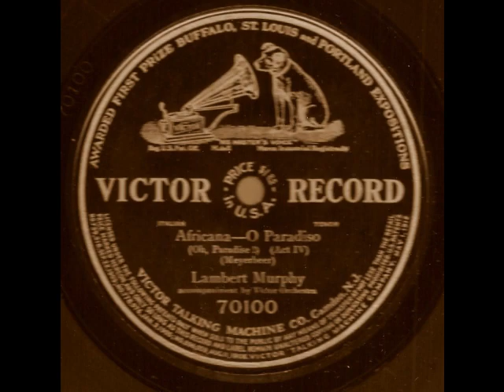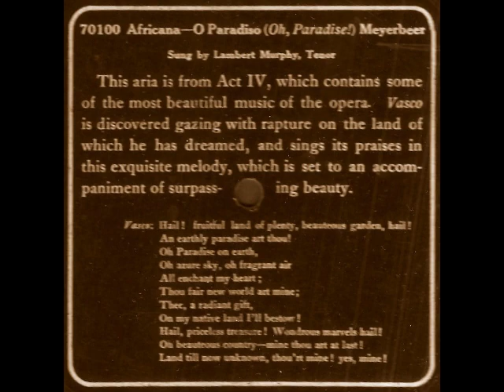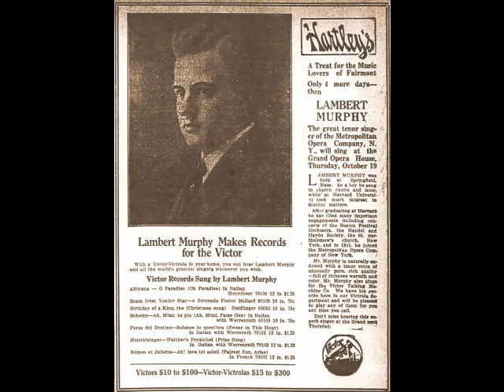Lambert Murphy - O Paradiso! (Victor, 1913)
Lambert Murphy (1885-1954) was a popular American tenor who enjoyed a lengthy career in opera, oratorio, concerts and radio. Born Harry Lambert Murphy in Springfield, MA, he was raised in a comfortable suburban home by parents who ensured a fine education for their son. Murphy sang alto with a boys’ choir from the age of 9 and began vocal training when his voice changed to tenor at 16. He entered Harvard in 1904, intending to pursue a medical degree. He soon abandoned his medical studies, however, and immersed himself in music, becoming president of the Glee Club. Following his 1908 graduation, Murphy began pursuing a career as a tenor. He had already made his public debut in Parker’s oratorio The Holy Child on Christmas Day, 1904, and was engaged as soloist at the Unitarian Memorial Church in Fairhaven in 1908. A year later, Murphy found himself at Boston’s South Church, and was soon gaining a reputation as an outstanding vocalist. He crisscrossed the continent, soloing with major music festivals, symphonies and choral societies. As lucrative as this was for the busy singer, Murphy felt that he could cultivate a bigger career in New York.

Murphy relocated to New York, succeeding Dan Beddoe as tenor soloist with St. Bartholomew’s Episcopal Church in the fall of 1910. Famed tenor Riccardo Martin heard Murphy in a recital and encouraged him to audition for the Metropolitan Opera. The management were impressed and offered the 26 year old tenor a contract. Murphy’s Met debut was as Joe in La Fanciulla del West on November 16, 1911. He went on to sing 127 performances of 18 roles (as well as 10 concerts) in such works as Tristan und Isolde, Parsifal, Das Rheingold, Die Meistersinger, Die Zauberflöte, Les Huguenots, Boris Godunov, and Julien, as well as the world premieres of Alfano’s Cyrano and Horatio Parker’s Mona, and the U.S. premieres of Thuille’s Lobetanz and Wolf Ferrari’s Le Donne Curiose. Unfortunately, Murphy’s Met roles were pretty much limited to the smallest of comprimario parts. After an Atlanta performance of Der Rosenkavalier (as Faninal’s majordomo) on April 29, 1914, Murphy called it quits at the Met.

Although he parted ways with the Met, Murphy remained remarkably busy elsewhere. He avoided opera (“Opera life is hell”, he was once quoted as saying), but appreciated the boost his career received due to his Met pedigree, nonetheless. Murphy was in demand from coast to coast as a recitalist, often delighting audiences by spontaneously changing his program to suit their taste. In 1920, he sailed for England as part of the “American Invasion” for a series of well received recitals. Murphy was a prolific recording artist, enjoying a long association with the Victor Company and was also a popular guest on The Maxwell House Coffee Radio Hour. On those rare occasions when he wasn’t performing, Murphy and his wife Jessie loved getting away to one of their country homes in New Hampshire. There, the tenor would lose himself in two of his favorite pastimes, hunting and fishing.

Murphy’s performance schedule began to relax a bit during the 1930s and he launched a second career as a voice teacher at Boston’s Malkin Conservatory. In late 1943, however, Murphy underwent an emergency operation for a serious throat ailment. Although he survived the surgery, part of his larynx had to be removed. Both his singing and teaching careers were over, leaving Murphy with no means of support. He and his wife were forced to sell much of their beloved acreage in New Hampshire and found themselves much less comfortable than they had been only a few short years before. To secure an income, Murphy took a job as an inspector for Westinghouse. Eventually, he found work as a clerk with the Fire & Marine Insurance Company, where he remained until his retirement in 1951. Sadly, the aging tenor was diagnosed with prostate cancer a short time later. After a three year struggle with the disease, Murphy died at his home in Hancock, NH on September 24, 1954.

Lambert Murphy was a fine (and sadly underrated) artist. His oratorio and cantata repertoire was impressive, with appearances in Messiah, The Creation, The Coffee Cantata, Elijah, Beethoven’s Missa Solemnis, Rossini’s Stabat Mater, Gounod’s Redemption, and Stainer’s Crucifixion. His recordings for the Victor label reveal a man who seemed to think of himself as more of a commodity than a singing star. His legacy of over 500 records (sometimes made under the pseudonym “Raymond Dixon”) encompasses many musical styles, including anonymous appearances with vocal ensembles and backing groups. These recordings showcase a well produced lyric instrument, at times reminding the listener of John McCormack. Murphy’s straight forward singing is not without nuance and is always satisfying. Here, Murphy sings “O Paradiso!” from Meyerbeer’s L’Africaine. This recording, one of Murphy's finest, was made  for the Victor label in Camden, NJ on July 16, 1913.